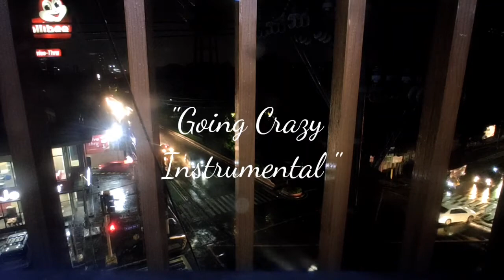Rainy Evening Kalayaan Ave. in Quezon City